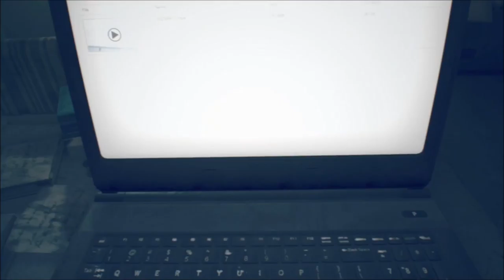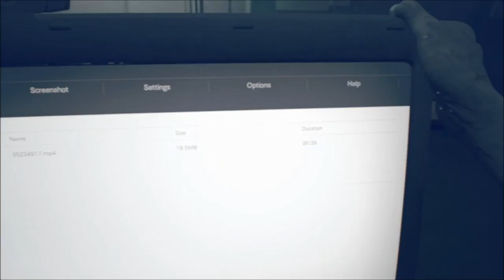Don't Call Her a B | Resident Evil 7 | Ep 19 | Crazy Town Gaming